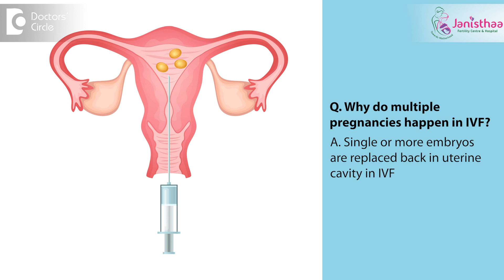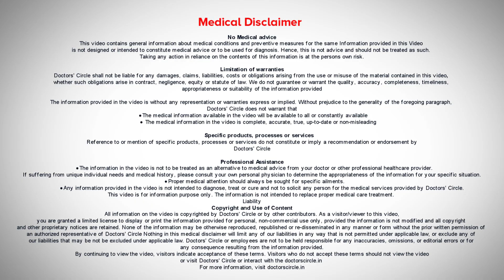Multiple Pregnancy in IVF | Early delivery in twin pregnancy - Dr. Shwetha Anand|Doctors' Circle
Dr. Shwetha Anand | Phone 📞 / (Online & in-person appointment can be booked online or by call) | Fertility Consultant, Laparoscopic Surgeon and High-risk Pregnancy Specialist | Registration No: 71997 Karnataka Medical Council, 2005
Janisthaa Fertility Centre, Basaveshwar Nagar, Bengaluru, India
Why do multiple pregnancies happen in IVF? So basically in IVF we actually replace single embryo or two embryos back into the uterine cavity so that the chances of pregnancy increases, but no more than three embryos has to be transferred into the uterine cavity. So whenever we transfer to embryos we definitely have more chances for twin pregnancy that is the multiple pregnancy. Now what is the percentage of this? Now if 100 people try for IVF and then if they get inserted 2 embryos there's 30 chance of them having that means in out of 100 couple on the 30% of them would conceive twins so this is the statistical analysis of the chances of you having the multiple birth that is multiple pregnancy in IVF. Human uterus is designed to carry only a single embryo. So whenever we have transferred to embryos definitely the risk increases the risk of miscarriages increases and if the woman is pre-diabetic or hypertension the pregnancy complication increases by 10 percent and the most important complication would be an early delivery because as the baby grows the uterus cannot accommodate two babies. So they will be an early delivery we call it as preterm deliveries. So preterm deliveries happen anytime after 28 weeks so whenever there are preterm deliveries happening the babies has to be kept in the neonatal care and they have to be taken care of this and pregnancy complications associated with this would be diabetes and then you know hypertension and sometimes there'll be a water breakage. So definitely when single pregnancy and the twin pregnancy definitely the complication rate increases by 10 % which has to be taken care the visit has to be very frequent the monitoring has to be frequent and the type of medications and the tests that we do for a twin pregnancy also differs.